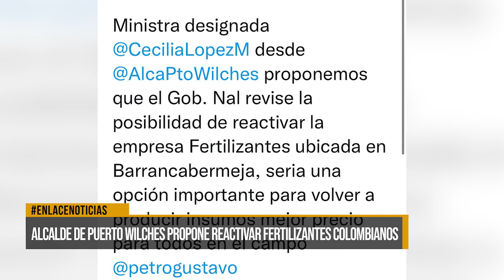Alcalde de Puerto Wilches pide reactivación de Fertilizantes Colombianos